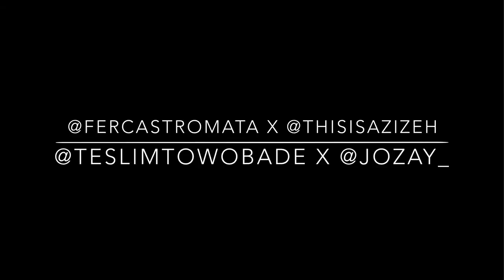BACK YARD FREESTYLE SESH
This freestyle sesh was dope